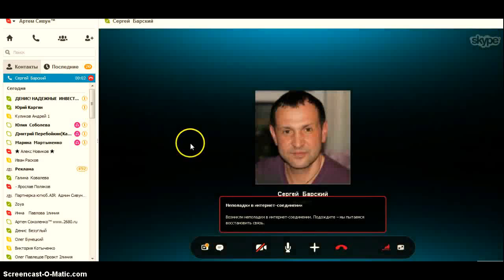Преимущества партнерки AIR !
У вас есть свой канал на YOUTUBE ?!
Вы хотели бы на нем зарабатывать ? Мы поможем вам в этом !
Agency of Internet Rights (AIR) – премиум-партнер YouTube.
Агентство AIR обеспечивает:
Поиск и привлечение целевой аудитории.
Эффективное продвижение видео на YouTube.
Гарантированное получение дохода от Вашего видео.
Выход на рынки других стран и адаптацию видео для этих рынков.
Защита от пиратского распространения видео.

Это означает, что специалисты компании обладают всеми необходимыми навыками для того, чтобы успешно развивать каналы на YouTube.
А именно специализируется в таких темах:
- платформа YouTube и стратегия развития канала;
- стратегии выбора контента для обеспечения стабильного количества просмотров;
- стратегия и методы расширения аудитории;
- многоканальные сети: передовые практики;
- монетизация и партнерство;
- управление правами.

Прежде чем вы нажмете кнопку "ПОДАТЬ ЗАЯВКУ", убедитесь что ваш канал:
Имеет не менее 3000 просмотров
Если канал соответствует этим требованиям, то смело переходите на нашу анкету, заполняйте ее и ожидайте ответа в течении 2х дней.
При отправке заявки в конце ссылки должно стоять число 319
Мой скайп: barskiysm